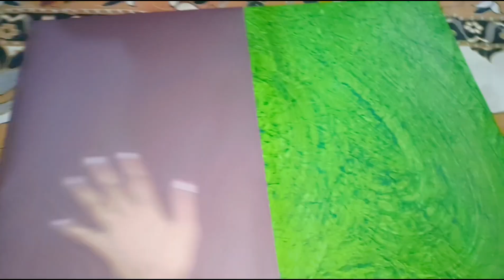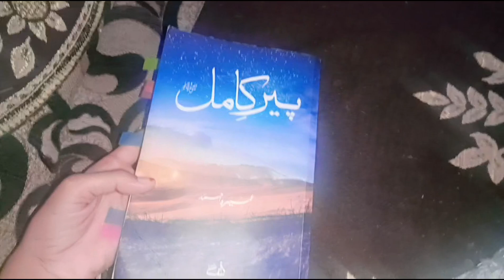Science working project|Project ki sabse pehle member|Day-01 of Making science project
hello gyus

Milte next vlog or video mai..

New vlog and mini vlog aane wale hai bhaut sare to stay tune...